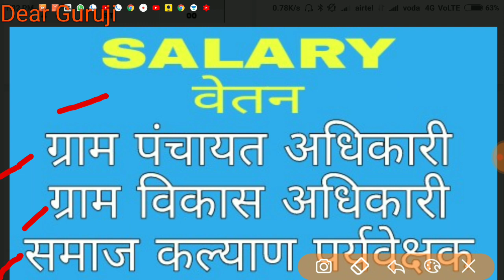UPSSSC VDO IN HAND SALARY & EXAM DATE 2018